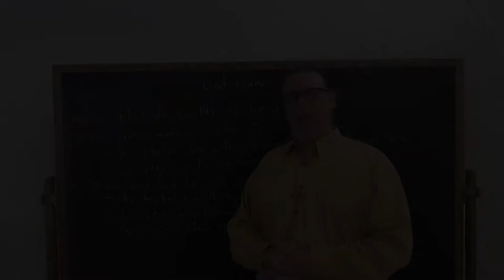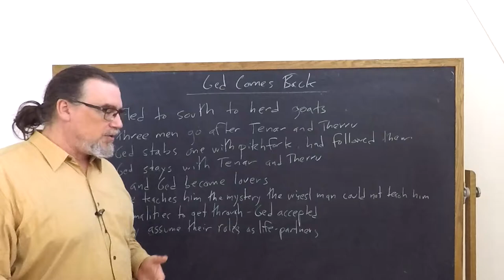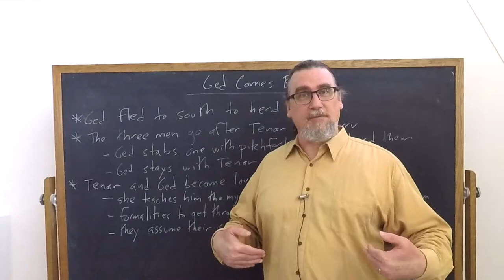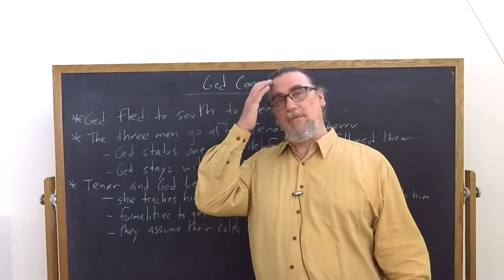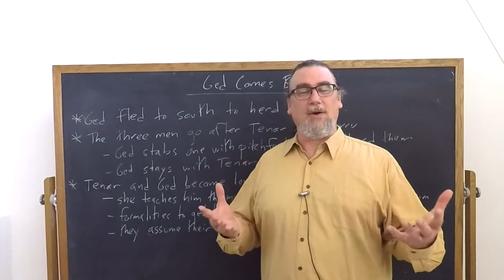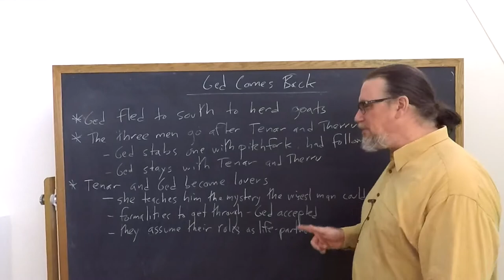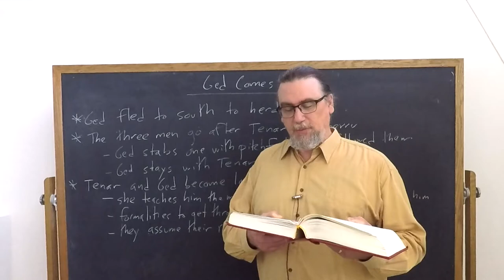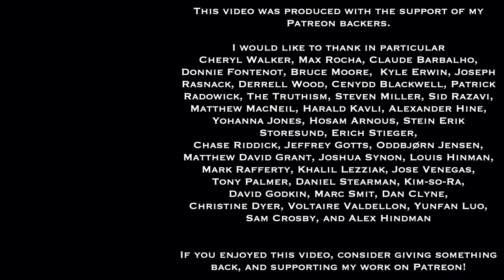Ursula K Leguin, Tehanu | Ged Comes Back | Speculative Fiction Studies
This video focuses on Ursula K. Leguin's novel, Tehanu, the fourth in the six books set in the Earthsea narrative universe.  It discusses specifically the return of the former archmage, Ged, to Tenar and Therru, after he has lost his power and struggled to make sense of his identity without it.  He saves Tenar and Theru by defending them from the three men attacking the farmhouse.